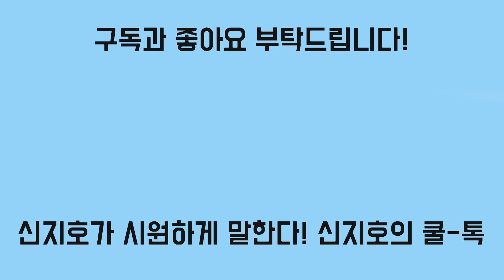[신지호의 쿨-톡] 블랙리스트 발견 SH직원 "검찰서 다 말하겠다"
박원순과의 관계, 정치성향을 ○, △, Ⅹ로 분류